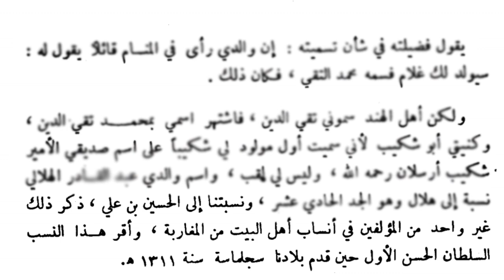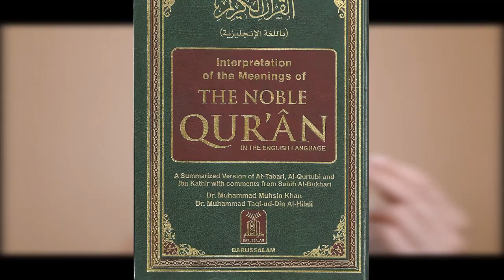أعلام تافيلالت | الحلقة 5 | الشيخ محمد تقي الدين الهلالي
أعلام تافيلالت | الحلقة5 |  الشيخ محمد تقي الدين الهلالي

برنامج اعلام تافيلالت هو برنامج يعرف باعلام منطقة تافيلالت من علماء او شيوخ او فقهاء شخصيات قدمت الكثير للمنطقة,  الحلقة الخامسة نتعرفو فيها على الشيخ محمد تقي الدين الهلالي وهو العلامة المحدث و اللغوي الشهير و الأديب البارع و الشاعر الفحل والرحالة المغربي الرائد الشيخ  الدكتور محمد التقي المعروف بـ محمد تقي الدين، كنيته أبو شكيب (حيث سمى أول ولد له على اسم صديقه الأمير شكيب أرسلان). ولد الشيخ سنة 1311 هـ بقرية “الفرخ” ، و تسمى أيضا بـ “الفيضة القديمة” على بضعة أميال من الريصاني ، و هي من بوادي مدينة سجلماسة المعروفة اليوم بتافيلالت الواقعة جنوبا بالمملكة المغربية. وقد ترعرع في أسرة علم و فقه، فقد كان والده و جده من فقهاء تلك البلاد. .

00:00  انترو
00:36  مقدمة
01:11  موطن ومولد تقي الدين
02:11  رحلة تقي الدين في دراسة وتلقى العلوم
02:41 من الشرك الى طرق صحيح
04:47 دراسة تقي الدين بجامعة القروين
05:30  محمد تقي الدين بالهند
06:21  محمد تقي الدين بالعراق
06:45 محمد تقي الدين بالسعودية
08:46 محمد تقي الدين بسويسرا
09:46  محمد تقي الدين بالمانيا
12:19  العودة الى الوطن (المغرب)
12:48 وفاتــــه

تقي الدين الهلالي من مكائد الاستعمار في بلاد المغرب,